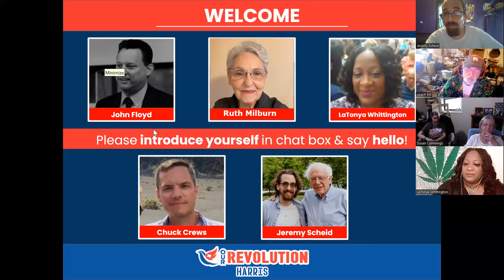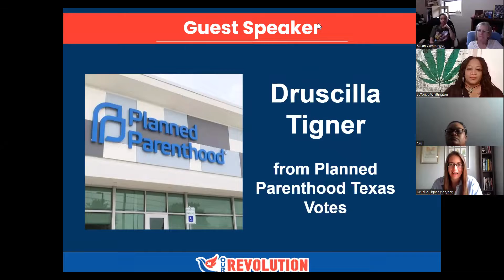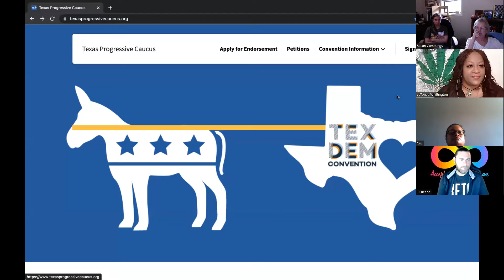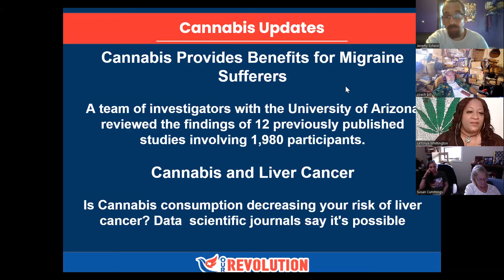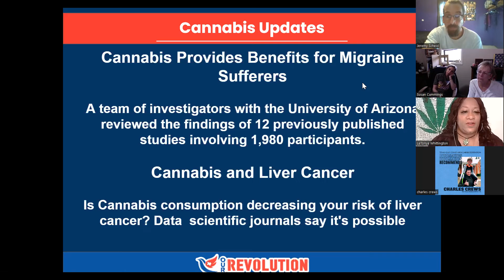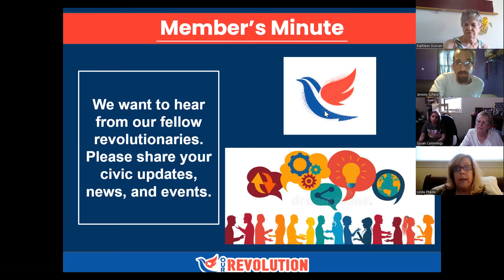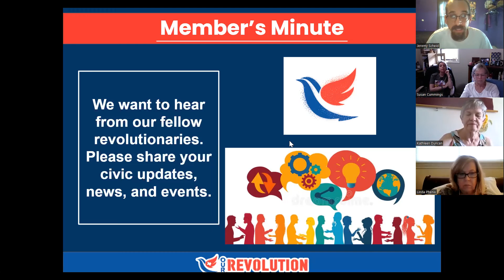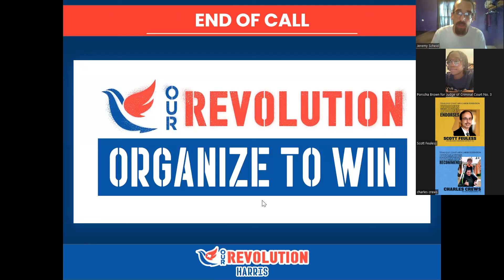Our Revolution Harris County July Meeting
We will have a discussion on women's reproductive and abortion rights with special guest speakers. We will also share some updates on the upcoming Texas Democratic Party Convention Progressive Caucus.

We will also share updates on what Our Revolution Harris County will be focused on for the coming months and provide opportunities on how you, the membership, can help push the progressive agenda forward.

You can register below for this meeting and future meetings. We have some big ideas coming up for May and beyond. So please help grow the local progressive movement by donating to our local chapter below. Our Revolution Harris County is a grassroots organization, and we are 100% funded and powered by you, the people.